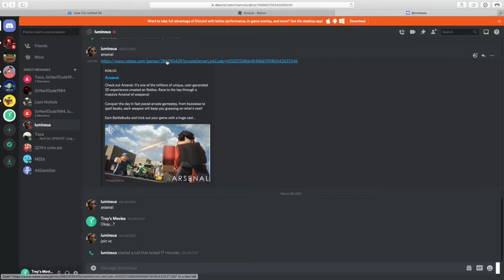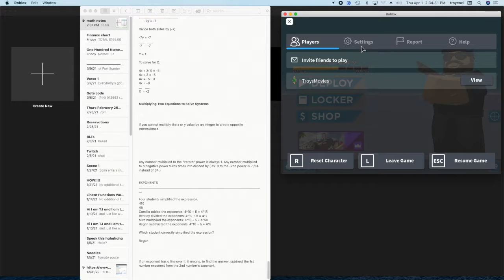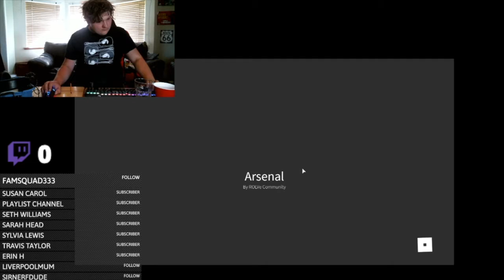I became an ARSENAL MOD (April Fools’ Event)